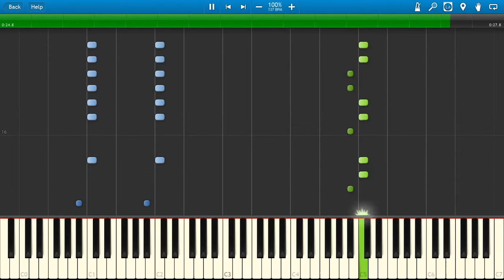David Guetta ft Nicki Minaj Turn Me On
David Guetta ft Nicki Minaj Turn Me On piano lead and bass :)